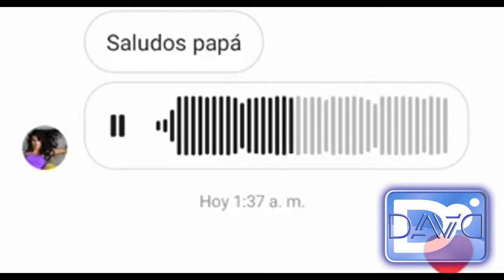Yany Prado - Me Tomas Enserio (Me Cantó)